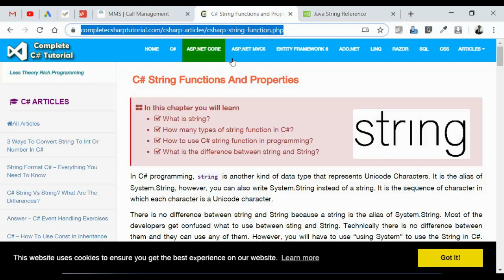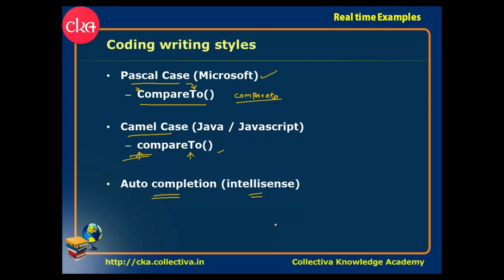#9 Coding Cases || Real Time Samples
Coding Cases || Real Time Samples

6. C, C++, Logical Thinking
11. Spoken English and Fluency Development